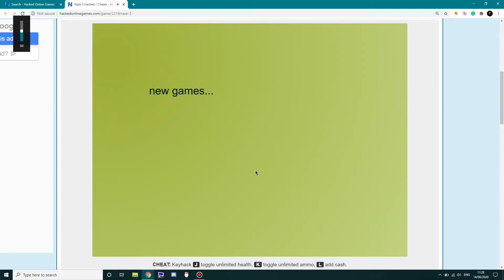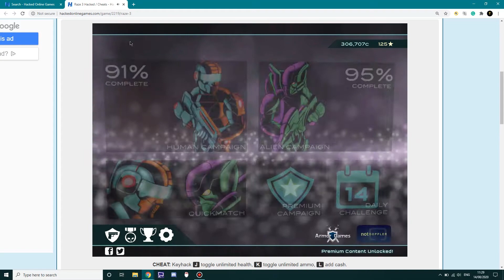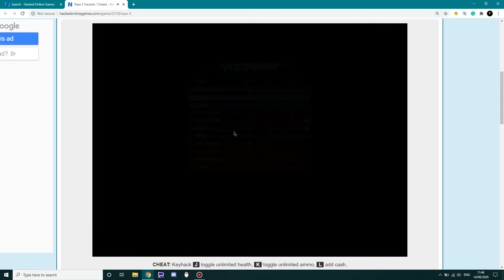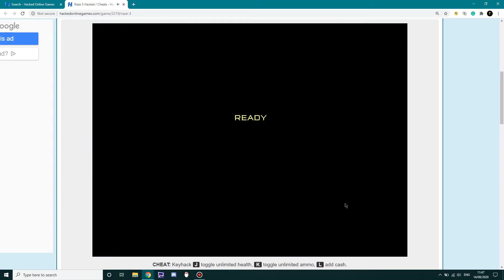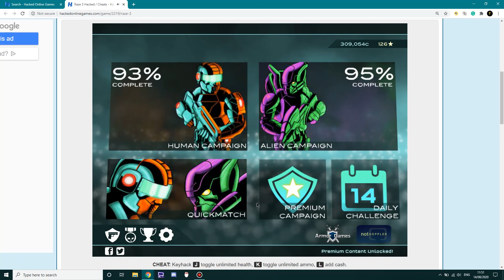Raze 3-Zombies and Stars (2)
We carry on fighting the aliens and zombies and continue our star collection.